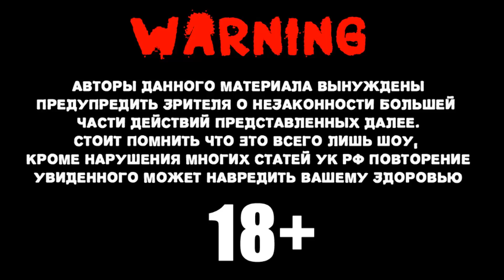Как охладить пиво за 60 секунд.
Дешево и сердито. Огнетушитель и пиво. Пиво и ты.